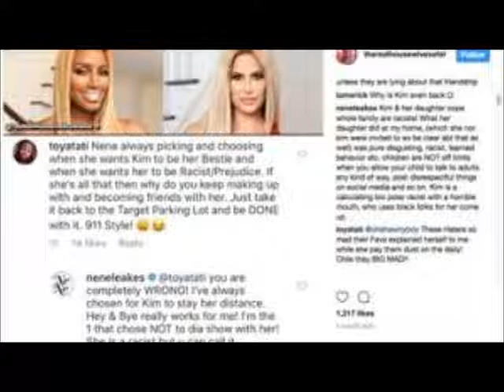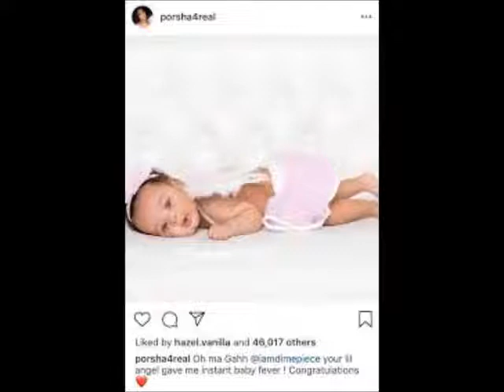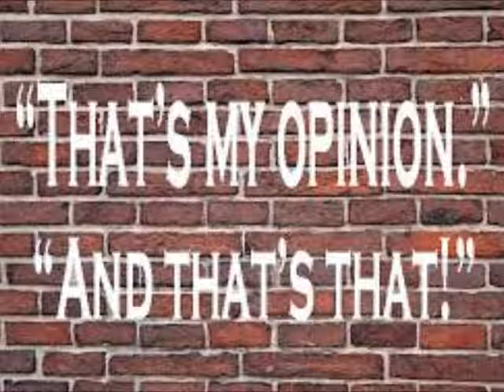Porsha Williams Ask Social Media About Vegan Milk Big Mistake Review